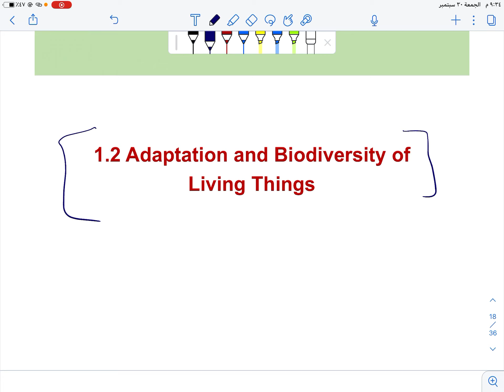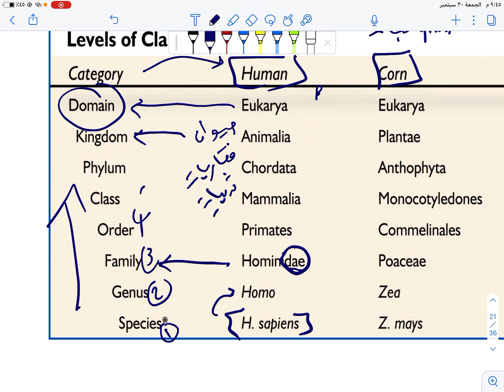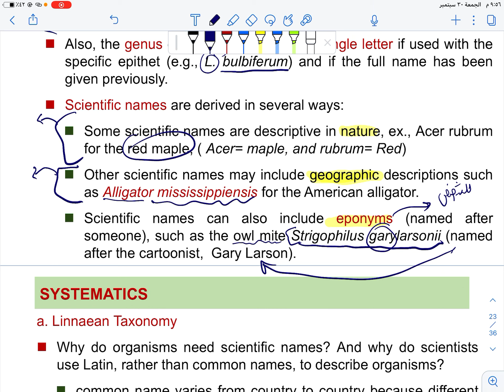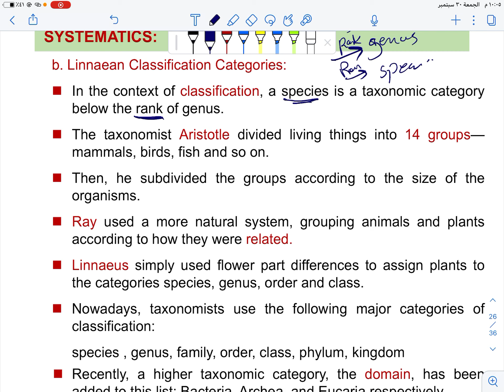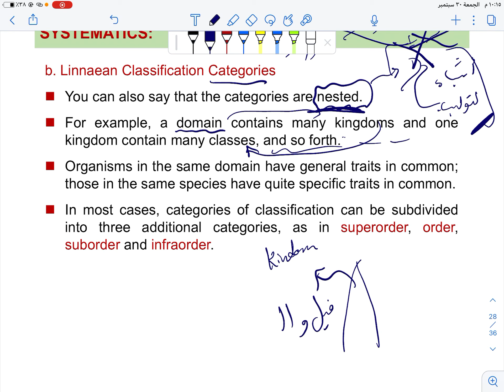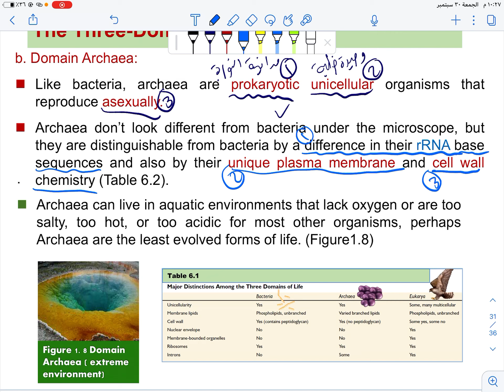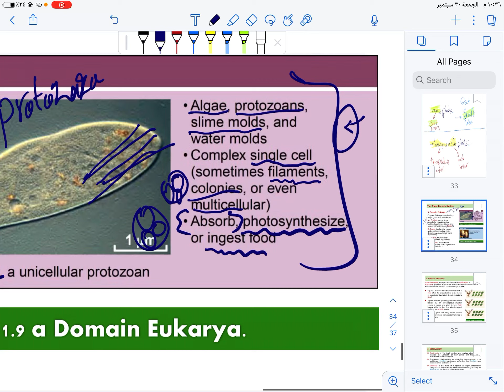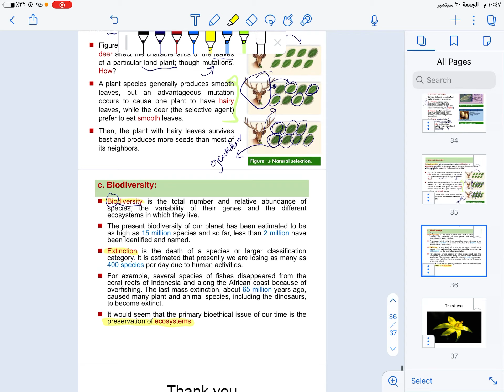(General bio1) Chapter1 part2 🎖